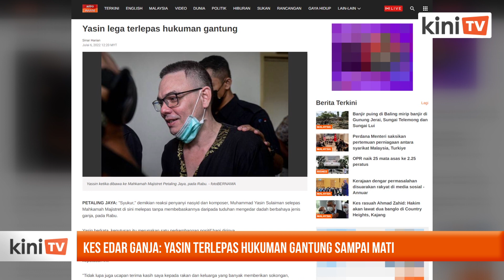Kes edar ganja: Yasin terlepas hukuman gantung sampai mati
Penyanyi yang berdepan pertuduhan dadah, Yasin Sulaiman, kini terlepas daripada hukuman gantung sampai mati selepas dia dikenakan pertuduhan baru.

Peguamnya Yusmadi Yusoff memberitahu pihak pendakwaan menetapkan Yasin kini didakwa mengikut Seksyen 39A(2) Akta Dadah Berbahaya 1952.